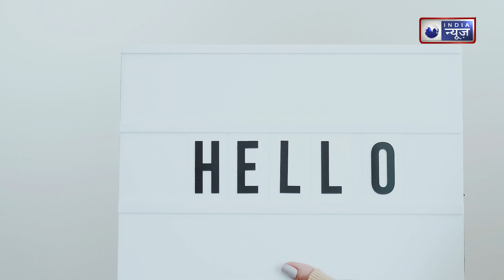Vicky Kaushal: विक्की कौशल का डेली रूटीन जान हैरान रह जाएगें आप, कोई भी कर सकता है फॉलो|Family Guru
Vicky kaushal:  विक्की कौशल फिल्म इंडस्ट्री में आने के बाद से अब तक उनकी जितनी भी फिल्में आई हैं, उनकी एक्टिंग क्षमता की खूब तारीफें हुई हैं. उनके फैंस की कोई कमी नहीं है. एक्ट्रेस कैटरीना कैफ से शादी करने के बाद वे हैप्पी मैरिड लाइफ का भरपूर मजा ले रहे हैं. देखने में हैंडसम और डैशिंग पर्सनैलिटी के विक्की कौशल अपनी एक्टिंग के साथ ही फिटनेस और सेहत का भी खूब ख्याल रखते हैं. अक्सर, अपने इंस्टाग्राम अकाउंट पर वर्कआउट के वीडियोज शेयर करते रहते हैं. आइए जानते हैं, विक्की कौशल किस तरह से रखते हैं अपनी सेहत, फिटनेस का ध्यान और क्या है उनका डाइट सीक्रेट्स.